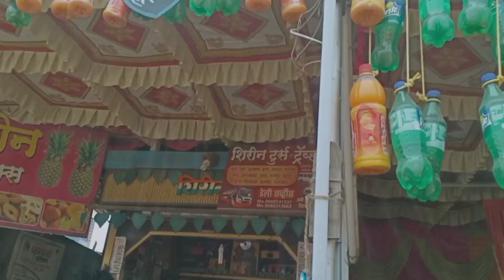सुलतापूर च्या हॉस्पिटल मध्ये दुसरा दिवस